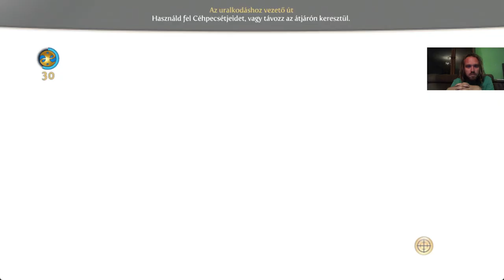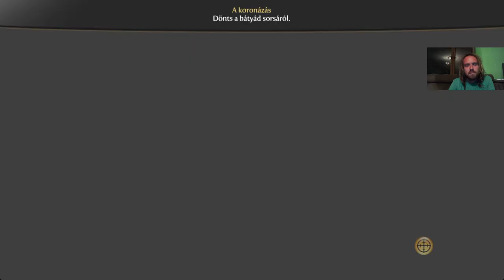ÉLJEN A KIRÁLY Fable 3 Kihívás mód/Nem dőlök ki végigjátszás #20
Logan letaszítva a trónról, és most már én viselhetem a koronát, és uralkodhatok Albion felett.